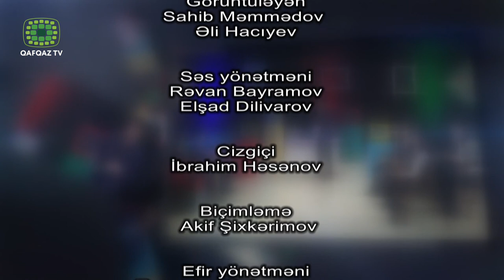Gənclər Klubu 11 - ASAN Könüllülər (Qafqaz TV)